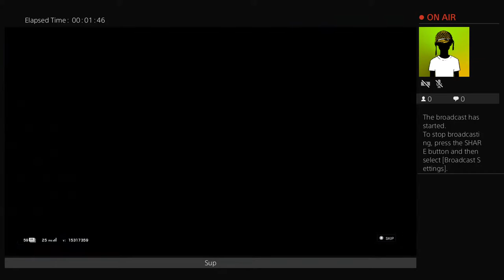Siege with friends